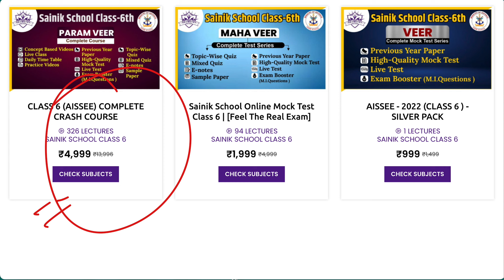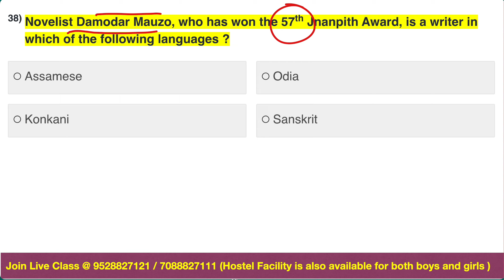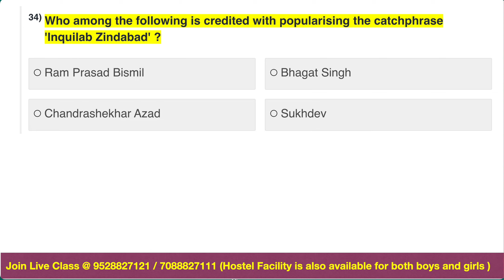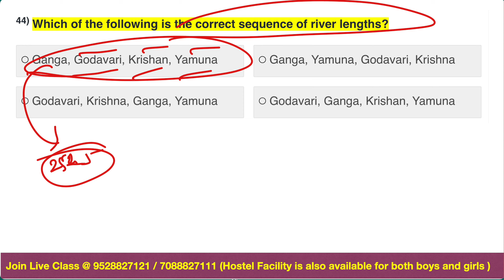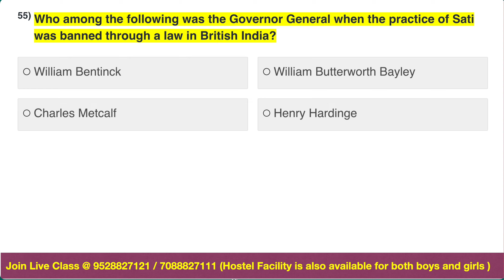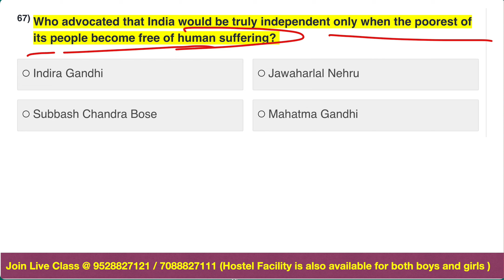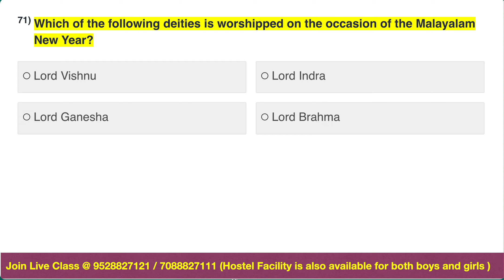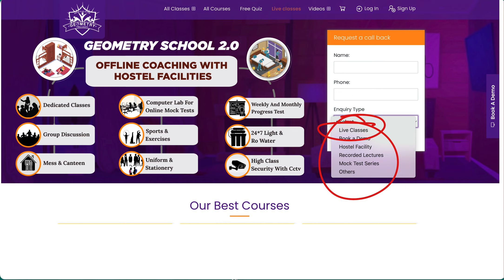RIMC GK CURRENT AFFAIRS | RIMC GK QUESTIONS | RIMC CURRENT AFFAIRS 2022 | RIMC GK PREPARATION #13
Hello guys Welcome to Geometry School Youtube channel As you know that RIMC entrance exam is around the corner and we have hardly 1 month and you also know the weightage of GK section in RIMC Exam. So as we Told in our earlier video we are going to provide the biggest GK Question series for the upcoming rimc exam. If you will follow this series you will score 100% in GK Section.

👉What we are going to Teach in this Video:

In this video we will discuss the RIMC GK Question for Class 8 , We will cover the entire syllabus of gk through important general Knowledge questions for RIMC EXAM. We will discuss the previous year’s RIMC gk question class 8. We know that How much gk question for RIMC Class 8 is important and hard to learn too that’s why we will discuss the gk section in MCQ format so that you can learn the question and we will teach you the other options also. By doing this you will learn the RIMC gk question for class 8 and know about the other related information through the options.

We know that the syllabus of general knowledge syllabus is as vast as the sea but with a proper strategy and smart work we can score well in the gk section. So, We recommend you to follow the RIMC GK question  by heart and download the pdf form below and revise again and again. We guaranteed you by doing this you can easily score well in the RIMC Gk section.

We Will teach you the entire section in bilingual form means you will get the RIMC gk question class in English and RIMC gk question in Hindi also.

🔶Important Pdfs